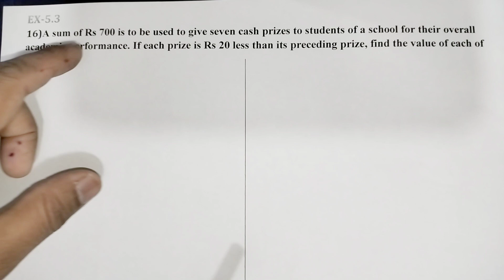Chapter 5 Arithmetic Progression Ex 5.3 Q 16 Class 10 Maths NCERTl Ex5.3 Q16